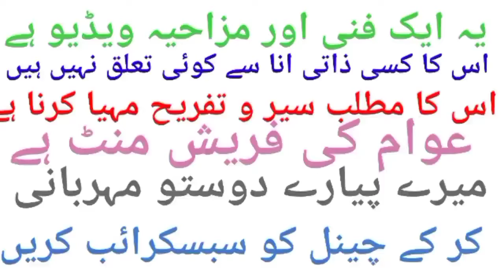Chaudhry Shujaat Vs Firdous Ashiq Awan,emotional funny sketch,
imran khan eid ki namaz funny video,
imran khan zindabad funny video,